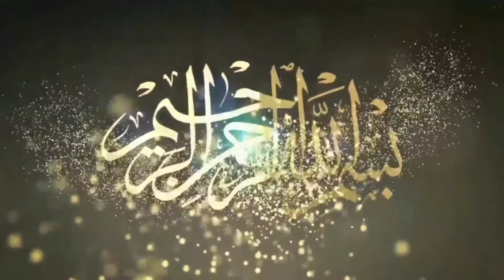Bilal Pehlwan Gurmani Vs Haseeb Pehlwan Patha Matar Pehlwan Mochi I Mela Tv